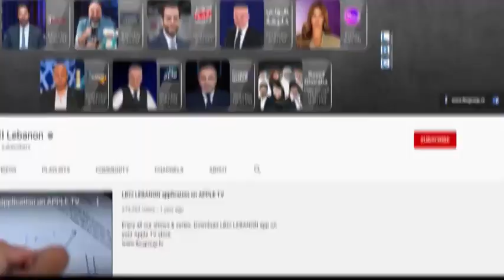بعدما غنّى للدولار بـ 10 آلاف... أغنية جديدة من ماهر جاه للدولار بـ 27 ألف!